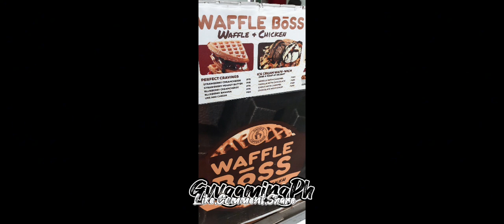Blog Part#4 Waffle Bōss Kaon ta! |GvvgamingPH2023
GvvgamingPh(blog)

of Musics used for Background'cover to This  Video Blog

This BLOG is for  Entertainment Advertising, and for Fun.

Use Device for Editing and Filming :
Laptop 2023 Model
Mobile Phone Brand, Samsung Galaxy A30
2019version model

Blog Part#4 Waffle Bōss Kaon ta! |
GvvgamingPH2023

Blog Part#4 Waffle Bōss Kaon ta! | GvvgamingPH2023#gamingsharingcaring